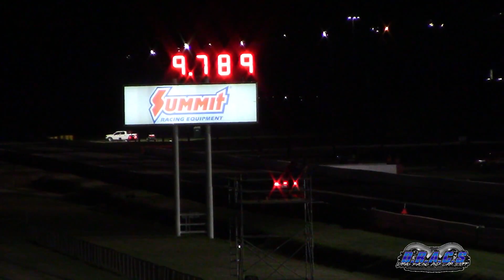Twin Turbo Shelby GT500 vs Twin Turbo C8 Corvette Drag Race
Palm Beach Dyno in their Twin Turbo GT500 (A.K.A. Overkill)  lining up with a Cicio Performance Twin Turbo C8 Corvette in the 1/4 mile.

It is the Palm Beach Dyno CX1600R package, and the Cicio C900 package.